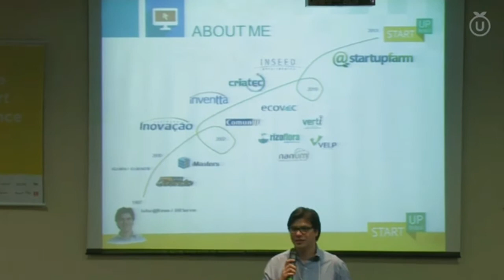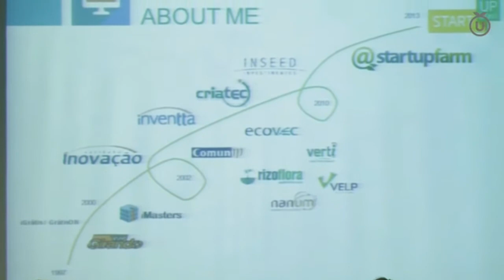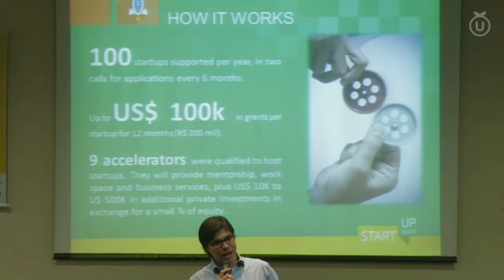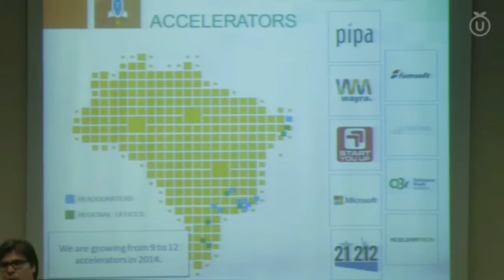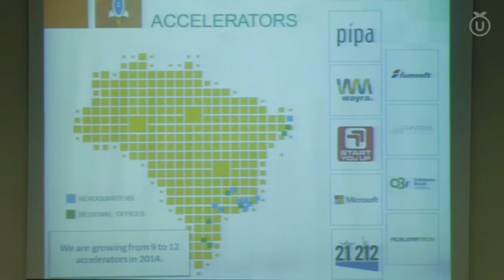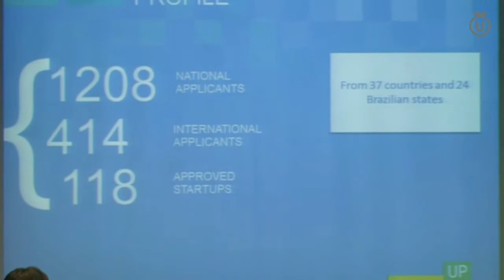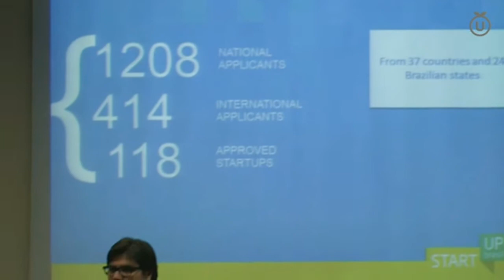Startup Brasil vai criar rede própria de 'capitais de risco'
O programa Startup Brasil vai uma rede própria de 'Venture Parters' -- ou seja, de investidores de 'capital de risco' com foco nas empresas nascentes. O anúncio foi feito pelo diretor operacional do programa, Felipe Matos, durante a conferência promovida pela U-Start, que selecionou quatro startups nacionais para o evento global que o grupo realiza na Itália.

"Vamos formar uma rede de Venture Partner da Startup Brasil. Faremos parceria com grandes fundos de investimentos, investidores anjos, grupos-anjo, não apenas do Brasil, mas também internacionais, e vamos trazê-los para nossa rede de investidores", disse Matos -- ele mesmo 'recrutado' pelo governo pela experiência de 17 anos como empreendedor e investidor.

"Esses investidores terão acesso ao nosso portfolio, não apenas das empresas que foram selecionadas, mas todas as startups que aceitaram compartilhar suas informações quando se inscreveram no programa. Entendemos que assim criamos ainda mais valor no programa, dando informações qualificadas para investidores qualificados. O objetivo é gerar mais negócios e interesse no nosso mercado", explicou.

Além do dinheiro, o programa busca fornecer outras ferramentas, como uma rede de mentores, eventos, aprendizado, troca de experiências com outras startups; um escritório no Vale do Silício para contatos com investidores lá; temos um Demo-Day [dia de demonstração], e com parcerias com outros países, como o Startup Chile; e acesso ao mercado e investidores, o governo ajuda a abrir portas

O programa Startup Brasil está neste momento selecionando novas 'aceleradoras' -- 24 se inscreveram, das quais serão escolhidas 12, com resultados que devem ser divulgados até o fim deste fevereiro. Em seguida recomeça a seleção das novas startups."No ano passado atraímos o interesse de 1.208 candidatos nacionais, 414 internacionais, de 37 países, e aprovamos 118 Startups", listou Matos.